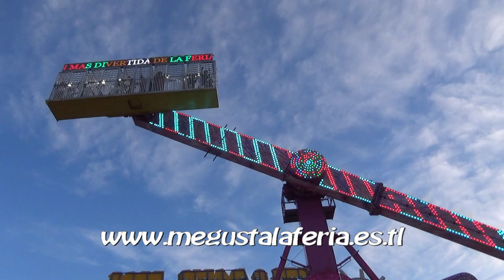Feria de la Pradera de San Isidro de Madrid 2.023 (Atracciones de Feria)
Diferentes atracciones instaladas en la Feria de La Pradera de San Isidro de Madrid 2.023. Vídeo realizado la página de las ferias.